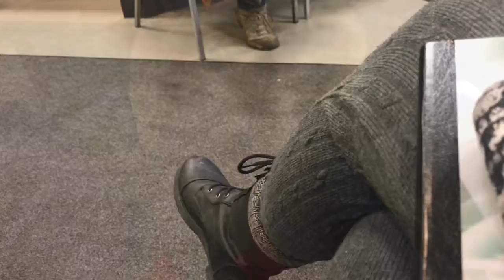Checking On Baby #2 🤰🏼